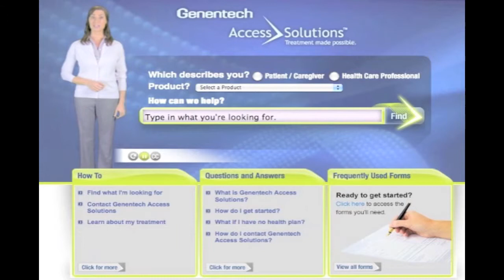Spokes Model Reel C. Ashleigh Caldwell 2012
Ashleigh is the spokes person for companies like Southwest Airlines, Genentech Access Solutions, Canon, Smoker's Savior, and TV Guide.